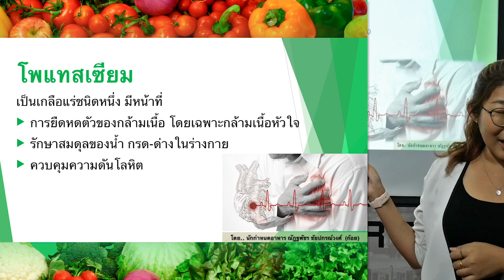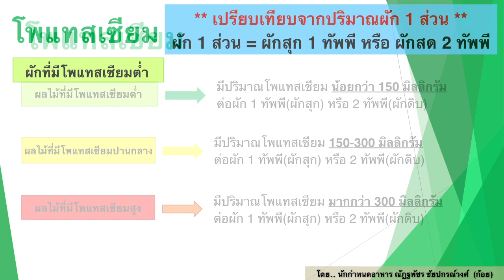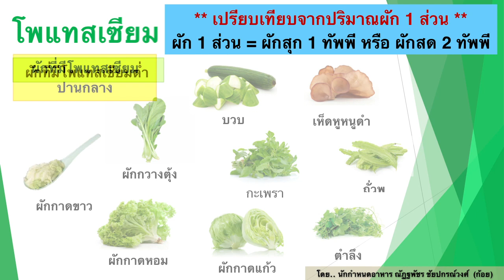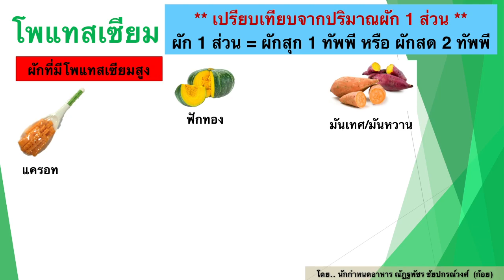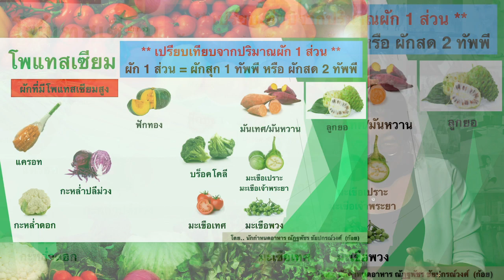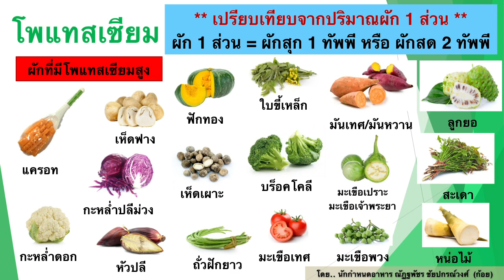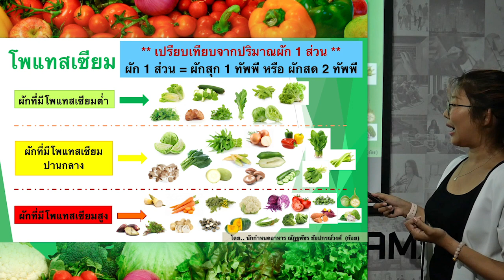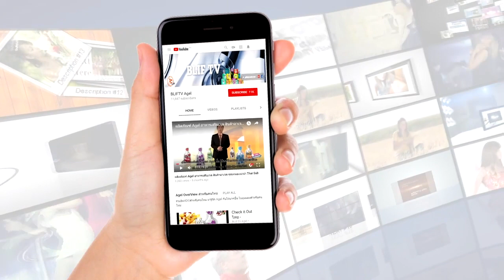กินผักอย่างถูกวิธี ในผู้ป่วยไตเสื่อม ระยะ 1-5 - ปลอดภัย อร่อยด้วย - นักกำหนดอาหาร ก้อย ณัฏฐพัชร